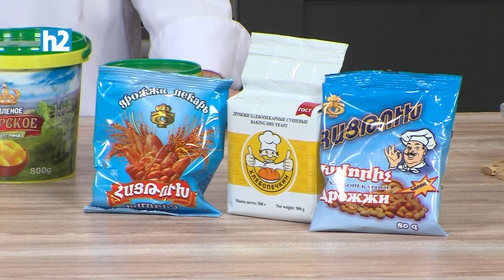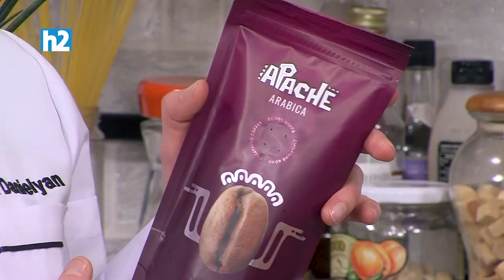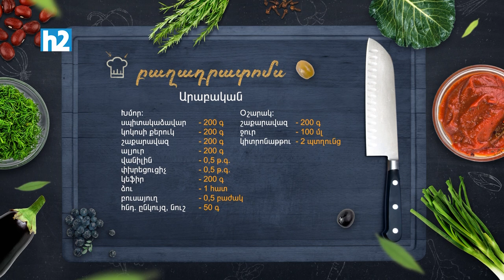Ի՞նչ եփել այսօր - Արաբական խմորեղեն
Բաղադրությունը՝
Խմոր.
Սպիտակաձավար - 200 գ
Կոկոսի քերուկ - 200 գ
Շաքարավազ - 200 գ
Ալյուր - 200 գ
Վանիլին - 0,5 թ.գդ.
Փխրեցուցիչ - 0,5 թ.գդ.
Կեֆիր - 200 գ
Ձու - 1 հատ
Բուսայուղ - 0,5 բաժակ
Հնդ. ընկույզ, նուշ - 50 գ

Օշարակ.
Շաքարավազ - 200 գ
Ջուր - 100 մլ
Կիտրոնաթթու - 2 պտղունց